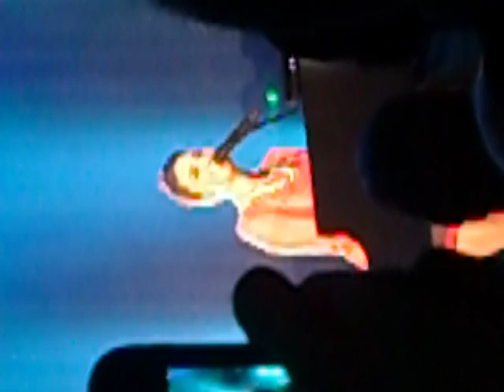Gonna Get Over You - Sara Bareilles @ Bill Graham